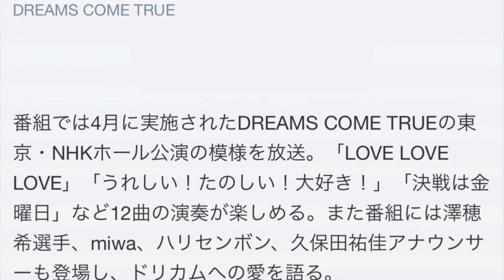「SONGS」10周年、DREAMS COME TRUEのNHKホール公演をオンエア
5月5日（木・祝）22:45より、NHK総合「SONGS」放送開始10周年スペシャルがオンエアされる。

番組では4月に実施されたDREAMS COME TRUEの東京・NHKホール公演の模様を放送。「LOVE LOVE LOVE」「うれしい！たのしい！大好き！」「決戦は金曜日」など12曲の演奏が楽しめる。また番組には澤穂希選手、miwa、ハリセンボン、久保田祐佳アナウンサーも登場し、ドリカムへの愛を語る。
NHK総合「SONGS10周年スペシャル “DREAMS COME TRUE”」

2016年5月5日（木・祝）22:45～23:50

※オンエア予定楽曲
・LOVE LOVE LOVE
・時間旅行
・うれしい！たのしい！大好き！
・SAYONARA
・笑顔の行方
・さぁ鐘を鳴らせ
・その先へ
・何度でも
・決戦は金曜日
・やさしいキスをして
・大阪LOVER
・サンキュ.

DREAMS COME TRUE THE BEST！私のドリカム／スペシャルダイジェストムービー